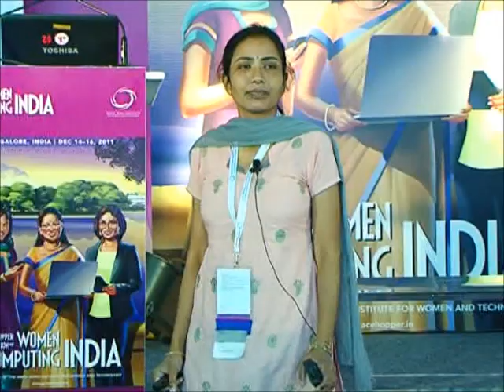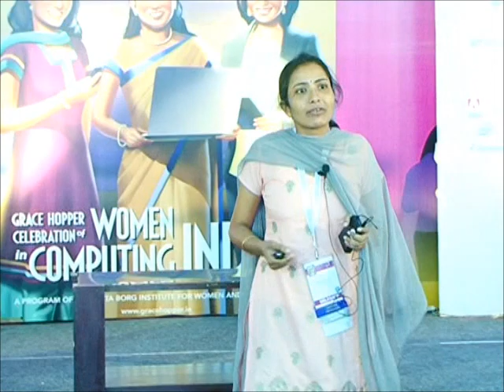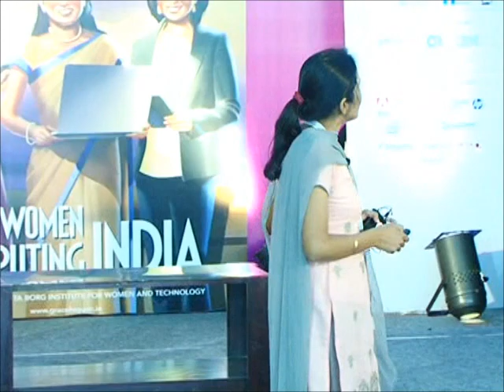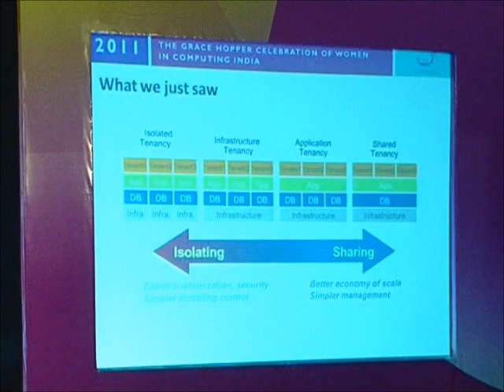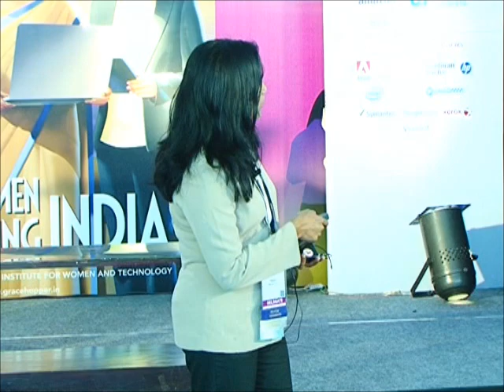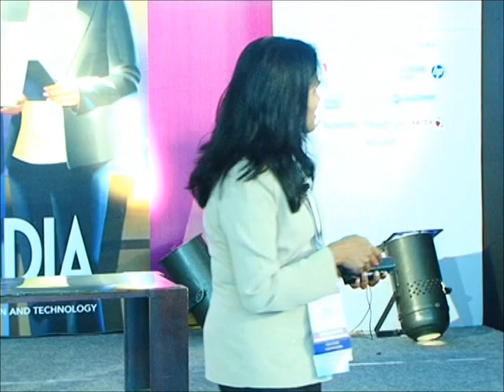Architecting Multi-Tenancy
Moderator: Radhika Bollineni, CA Technologies

Panelists: Hemalatha Bhaskar, IBM and Soni Singh, CA Technologies

Abstract:
 Today cloud platforms and cloud-based solutions are a reality. More and more businesses are taking advantage of hosted software, solutions, and services, outsourcing non-core competencies and cutting costs. 'Dynamic Scaling,' which is the biggest benefit of cloud, goes hand-in-hand with multi tenancy. One of the common misconceptions is that multitenancy is all about resources sharing by more than one organization. It needs careful analysis to show how enterprise applications have been built and managed, and that multitenancy is very much a feature of large enterprises. This sessions explores: -- If your cloud application be multi-tenant or dedicated and how you must choose. -- The synergistic values that cloud multi-tenant platforms offer? -- The different kinds of Multi-Tenant Models that exist -- Some of the general challenges when adopting multi-tenancy using different cloud vendor products -- The best practices for applying economy of scale and multi-tenancy.